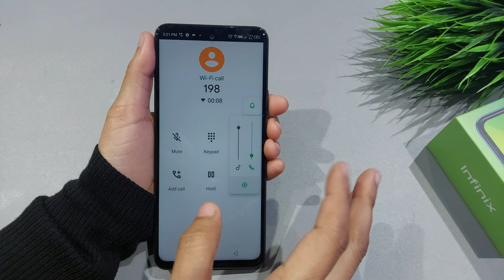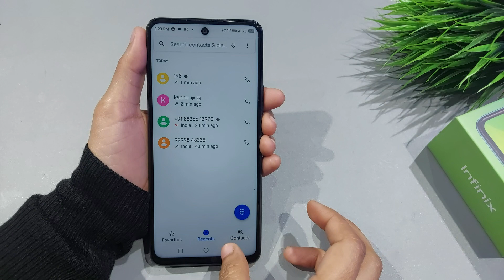Infinix note 10,10pro stop auto call recording | Auto call recording kaise band kare